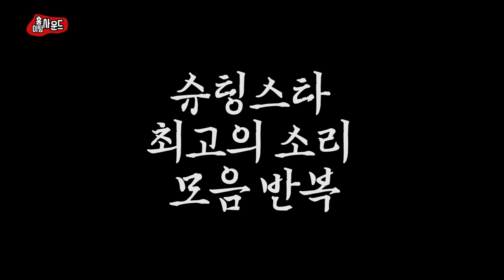ASMR l 사이다인줄...슈팅스타 먹는 소리!(내가 진짜 먹는 느낌 완벽재현, 극리얼사운드, shooting star eating sound)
안녕하세요? 홍사운드(홍소리)입니다.
오늘의 ASMR 영상은
베스킨 라빈스 의 슈팅스타 아이스크림 이팅사운드 입니다.

슈팅스타를 먹을 때 느껴지는 그 타타타탁 하면서 입안에 느껴지는 튕김과 소리를 잡기위해 나름 노력을 해봤는데

정말 잘 잡힌 것 같습니다 ㅋㅋㅋ

팅글을 느끼시는 분들이 많으실거라 예상됩니다 + _+

이번 ASMR 영상도 많이 사랑해주시고, 다른 분들에게도 많은 홍보 부탁드려요 ㅎ

구독도 해주세요 + _+!

11:51 슈팅스타 먹는소리 하이라이트 반복 + _+